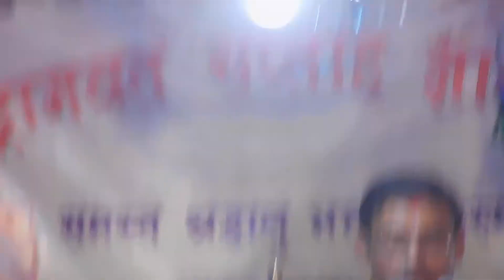हमारो धन राधा । Hamaro Dhan Radha By Astro Simara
हमारो धन राधा । Hamaro Dhan Radha  By Harikrishna Paudel ManojAdhikari Sudeep Dhakal